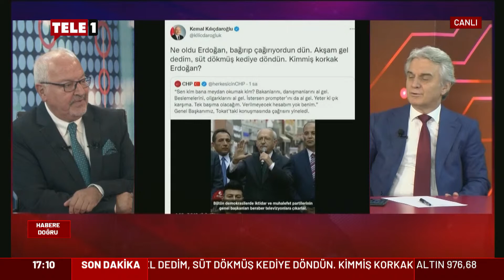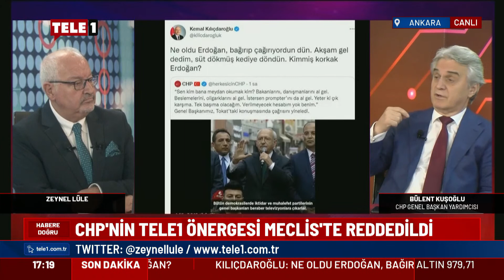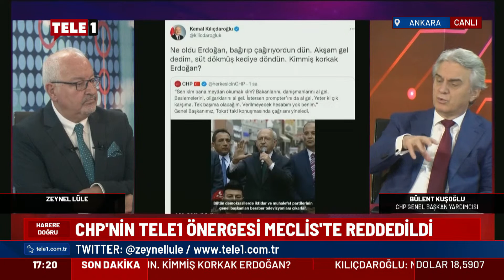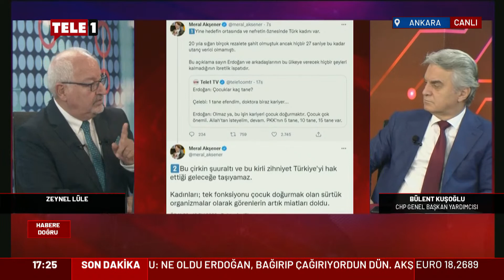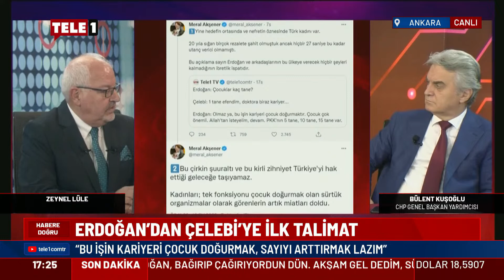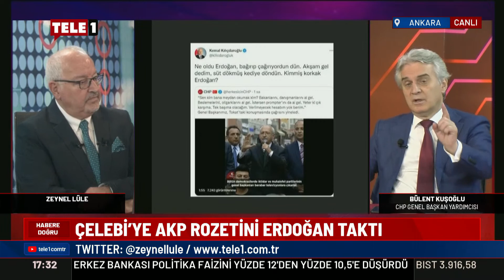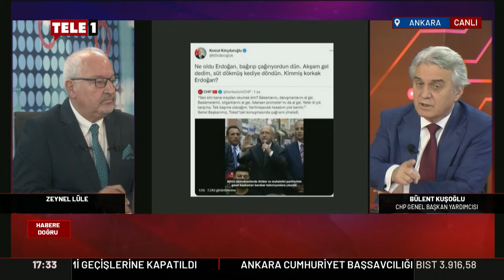CHP'nin TELE1 önergesi Meclis'te reddedildi | HABERE DOĞRU (20 EKİM 2022)